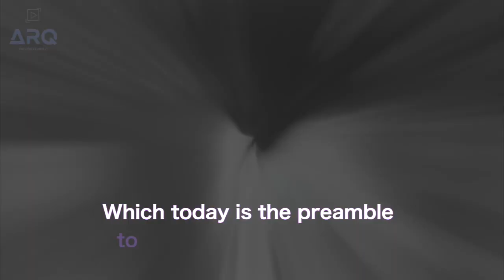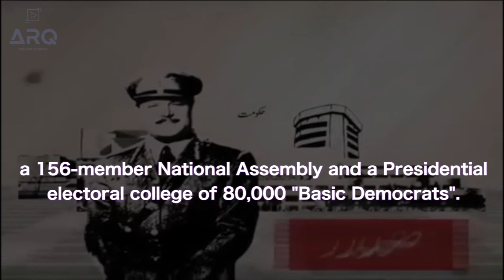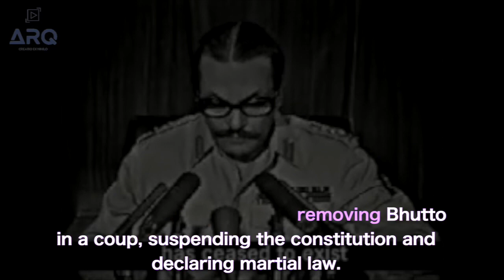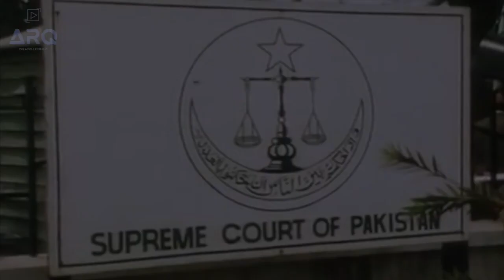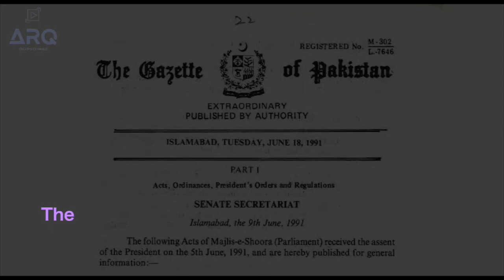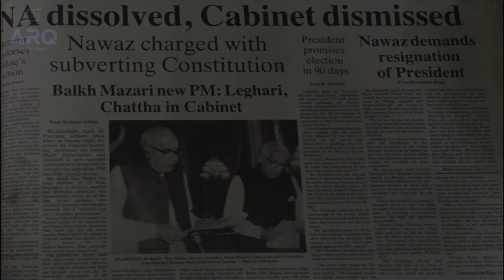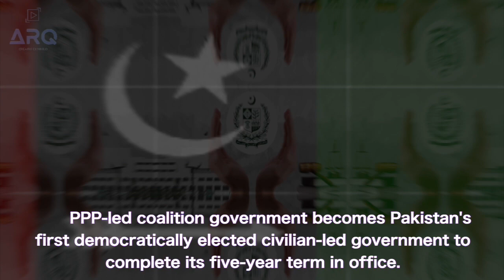PAKISTAN - A POLITICAL TIMELINE | 1947 - 2018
PAKISTAN - A POLITICAL TIMELINE | 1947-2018 | ARQ STUDIOS

PAKISTAN'S POLITICAL HISTORY EXPLAINED FROM 1947 TO 2018 INCLUDING BUT NOT LIMITED TO MILITARY RULES AND DEMOCRATIC ERAS.